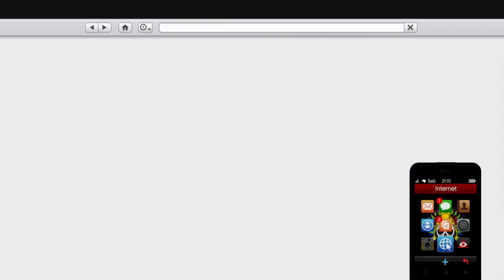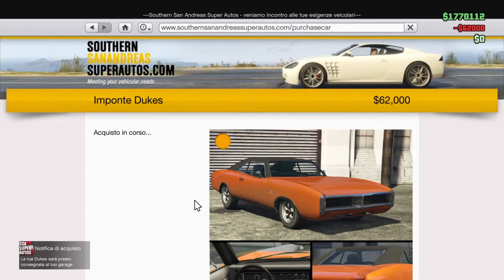GTA V - IL GRANDE FURTO